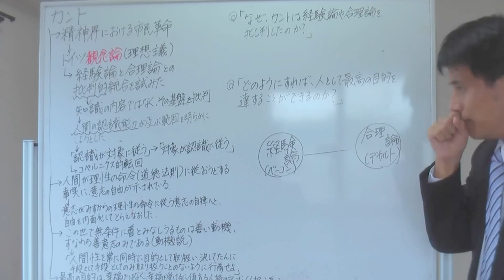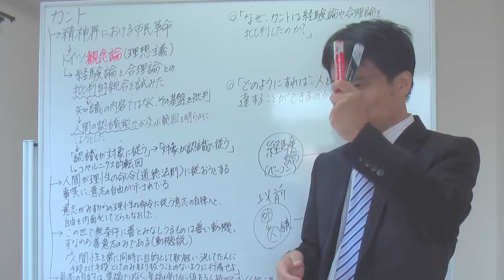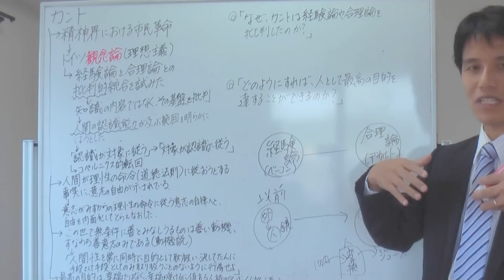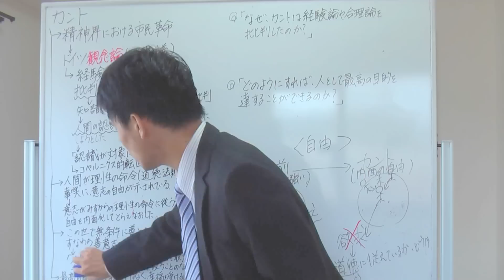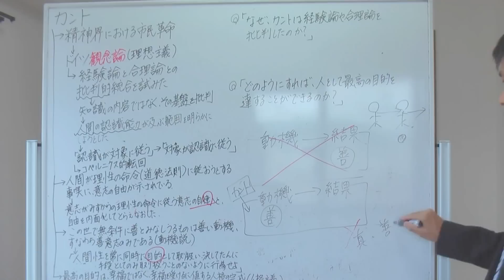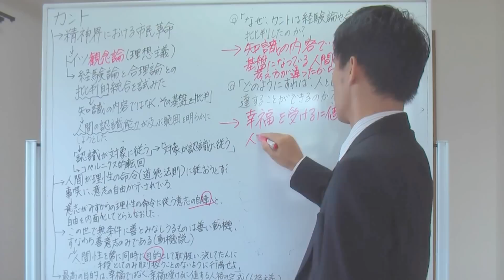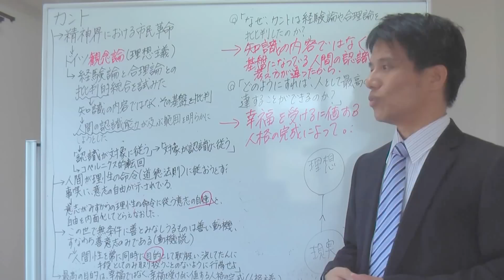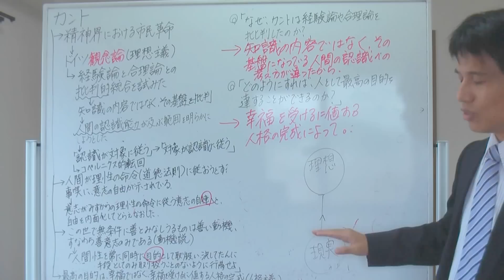高校倫理５８ カントはなぜ批判哲学を説いたのか？